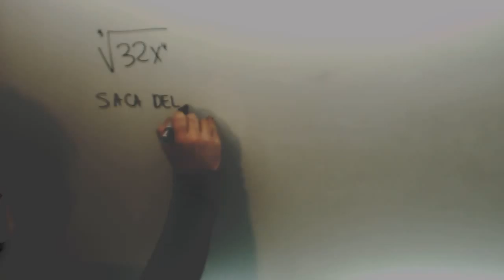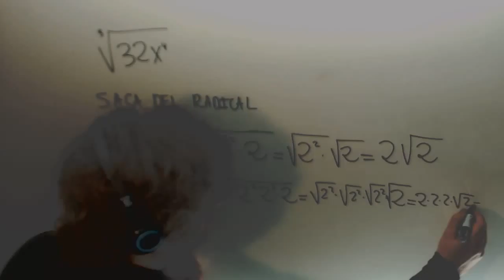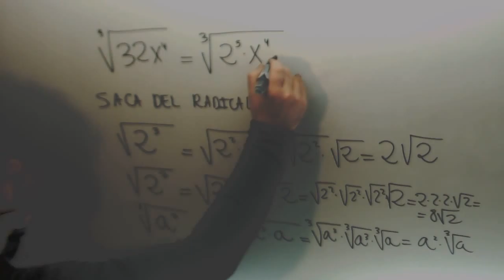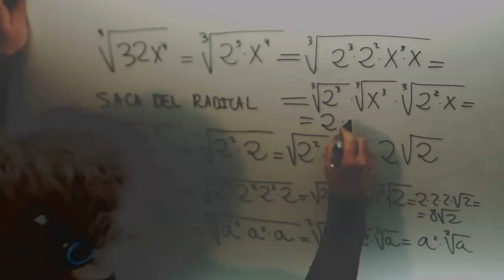Saca del radical Matematicas 4º ESO A Academia Usero Estepona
Saca del radical Matematicas 4º ESO A